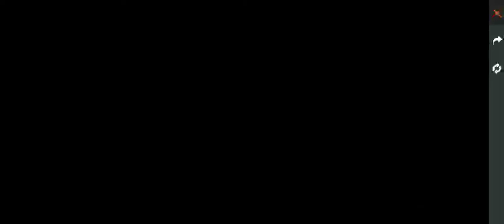👍😀❤️ Indians Indian server mein aane wala new top up event aur kuchh aane wale